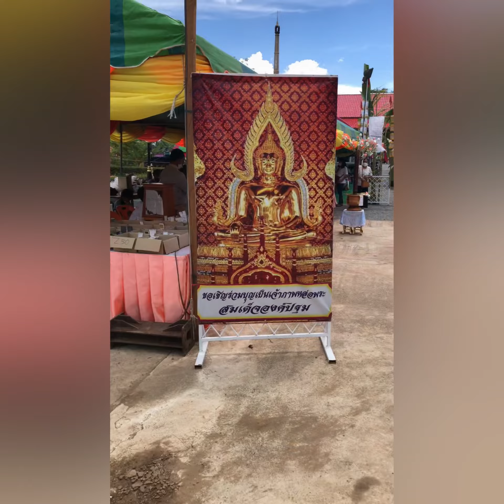13 พฤษภาคม 2565